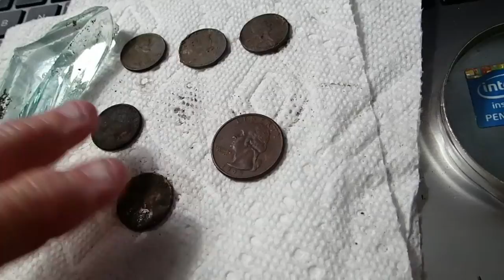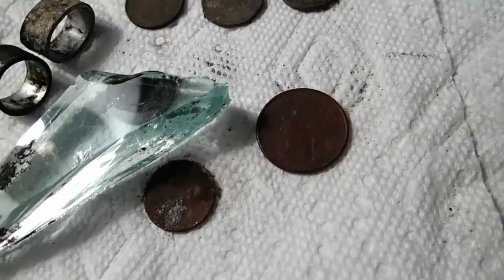BEST xxxx WHAT! , FOUND WITH THE GARRETT A T PRO,AWESOME FINDS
Hello there, go ahead get you some coffee    this time we have some things that make you say hummmmm  so come on and LETS GET TO IT